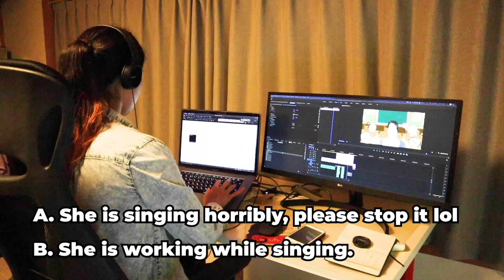【While -ing】 in Japanese ながら N4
Become fluent FASTER, learn Japanese in FUN and EFFECTIVE way!

Today I'm teaching how to use ながら as "While -ing" in Japanese
This grammar is used a lot in real life, so let's master this today!
I will also explain the difference between ながら, て, たまま for advanced learners, so you will learn something new even if you already know this grammar!